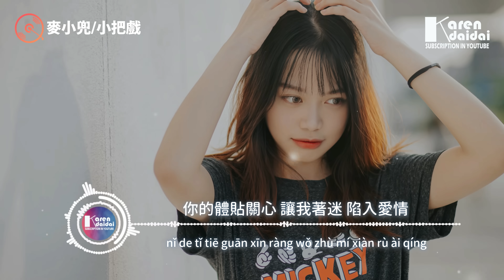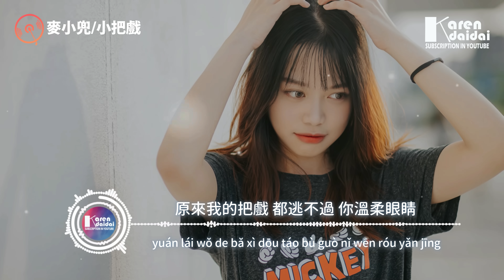麥小兜 - 小把戲「我的小小把戲， 讓你著迷 慢慢吸引。」【動態歌詞/Pinyin Lyrics】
麥小兜 - 小把戲「我的小小把戲， 讓你著迷 慢慢吸引。」
詞Lyricist：馬程程/樂天
曲Music：路柯/邱俊皓/熊志鵬
編曲Arrangement：香植元@守樂人MUSIC
混音Remix：李越@野火春風
合聲：Backing vocals：一隻小miki
錄音師Recording engineer：候天宇
錄音棚Recording studio：莫非錄音棚（成都）
推廣策劃Promotion planning：胡瑾
商務統籌Business coordination：盧麒宇/皮卡醬汁
製作人：Produced by：樂天/AB陳宥羽
監製 Executive producer：沈偉
OP：索尼音樂版權代理（北京）有限公司
SP：索尼音樂版權代理（北京）有限公司

給自己畫一副不著邊際的雨 正好遇見你
撞進你懷裡上演溫暖的偶遇 一見鍾情

原來你早就看穿我小把戲
假裝上演欲擒故縱小心機
慢慢靠近我掌握一切呼吸
我的脾氣被盡收眼底

為你我願意 收斂自己
偶爾的壞脾氣都是你

我的小小把戲 讓你著迷 慢慢吸引
我的小小情緒 固執任性 都因為你
你的體貼關心 讓我著迷 陷入愛情
原來我的把戲 都逃不過 你溫柔眼睛

為你我願意收斂自己

    Photographer | Bach Tran

   撞進你懷裡上演溫暖的偶遇，是一見鍾情。

覓音文化/曲酷（廣州）製作團隊攜手索尼音樂，首次聯袂麥小兜傾情演繹新歌《小把戲》，麥小兜的聲音具有獨特魅力，清新入耳，甜美治愈，是一首值得單曲循環的情歌佳作。

00:00:00​ 麥小兜 - 小把戲
00:00:24​ (副歌/𝘾𝙝𝙤𝙧𝙪𝙨)